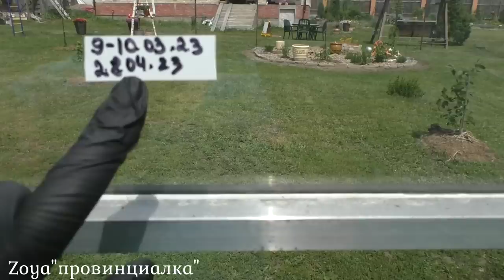Обзор теплиц от 26.06.2023/ Томаты/ Огурцы/ Перцы/ Капуста/ Кабачки/деревня